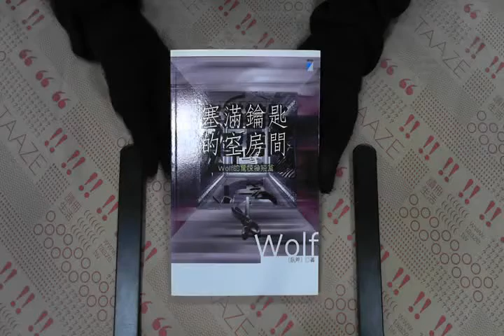TAAZE｜塞滿鑰匙的空房間 二手書書況 9867883535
TAAZE｜讀冊生活網路書店「塞滿鑰匙的空房間」，找二手書請至